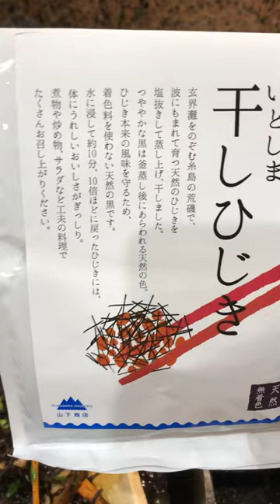海外でも簡単に作れる和食 【しっとりひじき煮】【正しい下処理で安全に美味しく】 Hijiki is very marvelously healthy seaweed! Parboil is key.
▶︎ ひじきのヒ素を９０％減らす！正しい下処理で安全に美味しく。ひじきを使った炊き込みご飯のレシピを紹介

▶︎ 簡単ひじきの煮物♡作り置きに便利・お弁当 by あいもん料理部

▶︎ 基本のひじき煮　小鍋で煮るだけ

⭐️ひじきに含まれる無機ヒ素は極めて微量で、煮てよく洗うことで80～90％以上除去できます。どこから来たかに関係なく、すべての天然魚介類には何らかの環境汚染物質が含まれているため、徹底的に洗うことが重要です。無害なヒ素が含まれているからといってひじきを食べることを恐れるのではなく、ひじきの優れた栄養、健康効果、食物繊維の多さ、デトックス効果、そして伝統食品としての美味しさに注目すべきです😀🙏💛

⭐️お詫び(›人‹;)

動画内でひじきに含まれるヒ素は
人体に有害性が低い有機ヒ素だと言ってますが、
ひじきに含まれるヒ素は大半が無機ヒ素
でした。以前海外の何かの文献で読んで
勘違いしていました。
誤った情報を喋って混乱を招きすいませんでした。

ヒ素の除去方法↓

・調理法1：水戻し

乾燥ひじきを30分水に浸した後に水洗いすることで、約5割の無機ヒ素を減らすことができます。

・調理法2：茹で戻し

乾燥ひじきを水から茹で、沸騰後5分たったら水洗いすることで、約8割の無機ヒ素を減らすことができます。

・調理法3：茹でこぼし

乾燥ひじきを30分水に浸した後に水を捨て、お湯で5分間茹でてから水洗いすることで、約9割の無機ヒ素を減らすことができます。

▶︎ ひじきに含まれるヒ素の致死量は？
例えば、大人は100mgのヒ素を一度に食べると亡くなる可能性がありますが、乾燥ひじき1㎏に含まれているのは、なんと50gのヒ素。 乾燥ひじき200gで致死量です。

▶︎ ひじきの健康効果に注目しよう🦉

食物繊維はひじき100g中に51.8g含まれています。 食物繊維は、体内の消化酵素で消化ができない栄養素です。 腸内環境を整えて便秘を予防するほか、体内の脂質や糖、ナトリウムなどを吸着し、排出する働きがあります。 そのため、脂質異常症（高脂血症）や糖尿病、高血圧などの生活習慣病の予防や改善の効果が期待されています。

マグネシウム・カルシウム・その他のミネラルが含まれるヒジキは筋肉の動きをスムーズにし、肩こりや腰痛、冷え性などの予防・改善に効果的です。

▶︎ The amount of inorganic arsenic contained in hijiki is extremely small, and more than 80-90% of it can be removed by boiling and washing thoroughly. Regardless of where it comes from, all natural seafood contains some form of environmental contaminant, so it's important to wash it thoroughly. Rather than being afraid to eat hijiki due to its harmless arsenic content, we should pay attention to hijiki's excellent nutrition, health benefits, high dietary fiber, detox effect, and deliciousness as a traditional food. (My opinion)

It was found that 86-92% of total arsenic could be removed by boiling in seawater three or four times.

Soak hijiki in warm water for approximately 20 minutes before use. The water should be not be consumed and should be disposed off thereafter.May 16, 2023

References

▶︎ For starters, hijiki is very high in dietary fiber, and also contains large amounts of essential vitamins and nutrients, including vitamin K, iron, calcium, iodine, and magnesium. As many leafy green vegetables help to improve digestive health, so too does this marvelously healthy seaweed.

▶︎ Although it is a bundle of multiple benefits and includes minerals and vitamins, hijiki also has inorganic arsenic. Therefore, making sure to eat this seaweed in a moderate amount, because the arsenic levels are not harmful if consumption is not excessive.